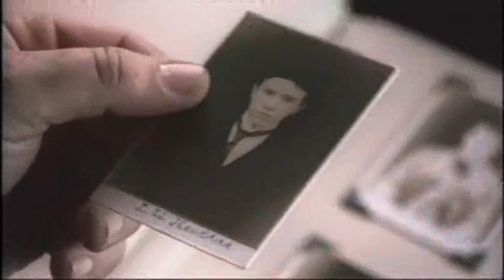Good bye Mr Chips - James Byng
Selected scenes from ITV's Goodbye Mr Chips.
Feat: Martin Clunes & James Byng